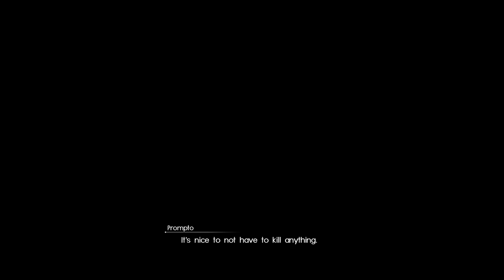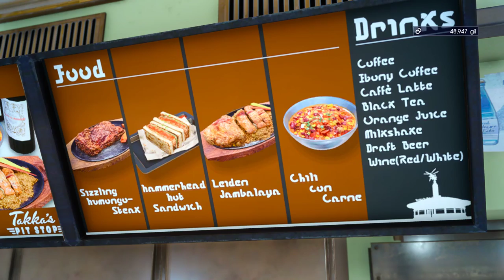Lazy Stream - Final Fantasy XV Windows Edition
GPU: GTX 1060 6GB Amp
CPU: Ryzen 5 1600x 6 Core
Ram: 16 GB DDR4 (G.Skill Ripjaws V - 2x8GB)
No Overclocking as of Yet